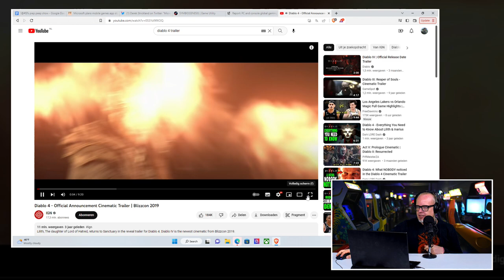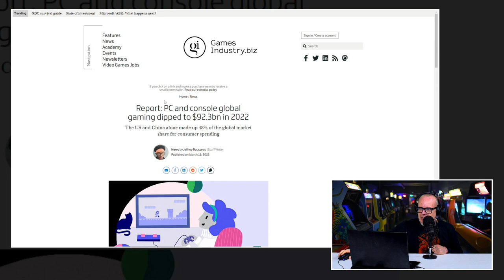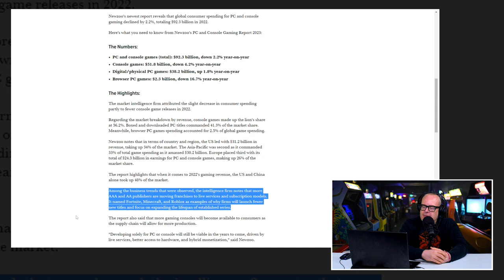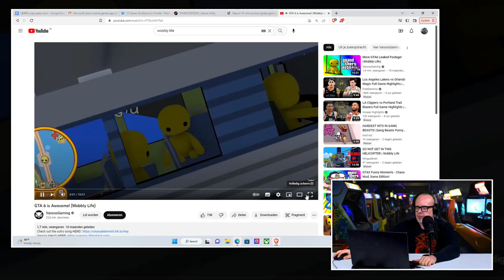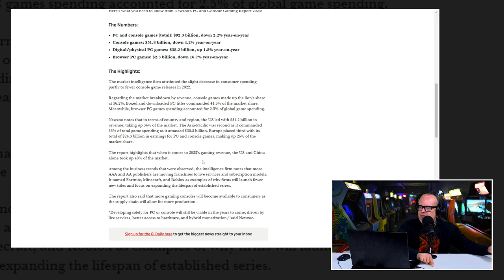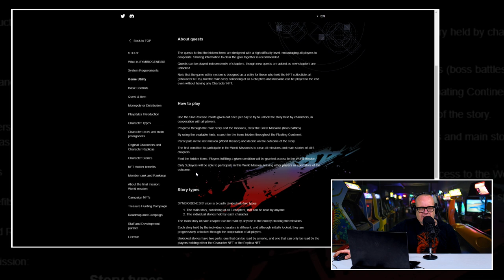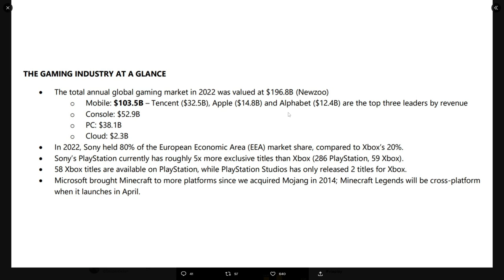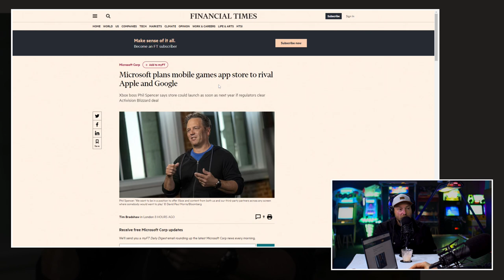!@}$% over Diablo 4 beta, NFT's Square & ware reden aankoop Activision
Wat is een dinsdagochtend zonder een nieuwe editie van de Peepshow. Inderdaad, een iets minder leuke dinsdagochtend. De industrie slaapt gelukkig nooit en dus konden we ook deze week een video vullen met een aantal opmerkelijke zakelijke beslommeringen. In deze editie bespreken de vaste presentatoren Boris en JJ vier belangrijke topics die deze week in de het nieuws waren: de nieuwe game van Square Enix met daarin NFT's, de béta van Diablo 4 die niet helemaal soepel liep op de eerste dag, het nieuwe Newzoo rapport over de gamesindustrie in 2022 en natuurlijk de zaak rond Activision/Blizzard. We willen de kijkers immers geen ontwenningsverschijnselen gaan geven. Click snel op de Play button en check de Peepshow van dinsdag 21 maart 2023.

Waren de server problemen op dag 1 van de Diablo 4 bèta nu wel of geen issue?

Laten we beginnen met het eerste onderwerp: Square Enix is bezig met een nieuwe game genaamd Symbiogenisis waarin NFT's (non-fungible tokens) een grote rol zullen spelen. En wel op een hele aparte manier. Boris en JJ bespreken in deze video wat ze vinden van het idee van Square Enix en of ze denken dat dit een beetje bij gamers gaat aanslaan? Het tweede onderwerp behelst de bèta van Diablo 4. Iets waar veel gamers al maandenlang op zaten te wachten. Helaas werkte de bèta de eerste dag van launch niet echt goed. Je zou kunnen zeggen, 'het is een bèta, dus dat kan gebeuren'. Maar klopt dat in dit geval wel? Het antwoord op deze vraag hoor je in deze Peepshow.

2022 was de industrie niet welgezind

Onderwerp is ook het Newzoo rapport over de gamesindustrie in 2022. Newzoo is een bekend onderzoeksbureau dat elk jaar een rapport uitbrengt over de gaming industrie. Trends & ontwikkelingen in de gaming markt worden geanalyseerd. Hoe verging het de industrie in het post Corona tijdperk? Het antwoord tref je aan in deze video.